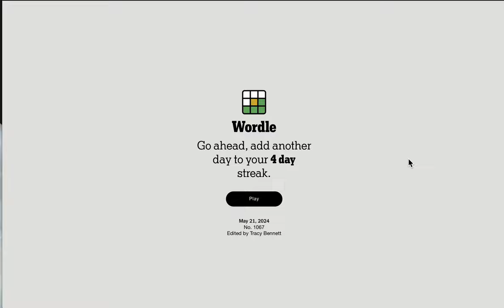Wordle 2024 05 21 (a new vocabulary word that I lucked out on)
Anyone else get this one?